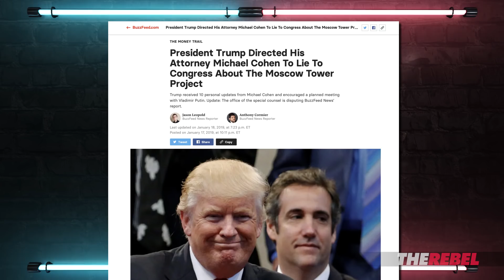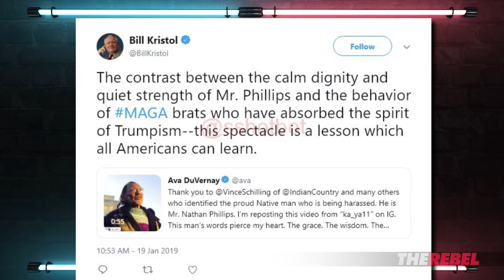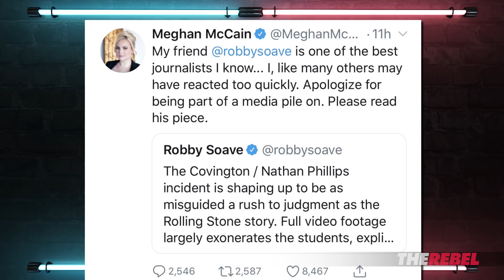Never Trumpers Keep Falling for Media Lies | Kurt Schlichter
Kurt Schlichter of TheRebel.media reports: Last weekend was a two-fer for those of us waring about the lying liberal media. First we had the Buzzfeed bust, then we had the Little Drummer Guy thing. Lies. outright lies, and they fell for them.

"This is why we should never allow anyone, any kind of leadership in the conservative movement unless they have kicked somebody's ass, or gotten their ass kicked in a bar fight. Preferably both."